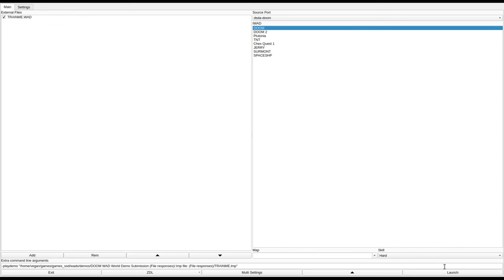DOOM 1 - TRAINME.WAD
called "Hellish Training (Mission Impossible ?)" in the /idgames FTP.
created by Chad Purser on March 8th, 1995.
from the .txt file included with the WAD:
"As a new enlistee in the UAC, you must go through basic training. However, the forces of Hell have decided to direct their attack on the UAC headquarters. Their first target, the training grounds. Looks like it is a baptism in fire for you, the new recruit lucky (?) enough to survive. Sharpened skills may let you survive, but be warned, the infestation in heavier than ever seen before."